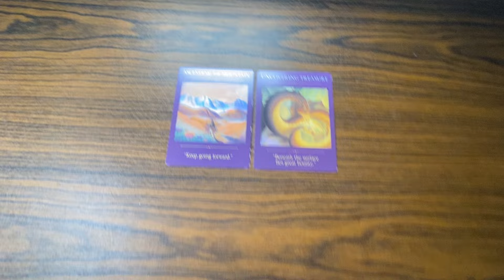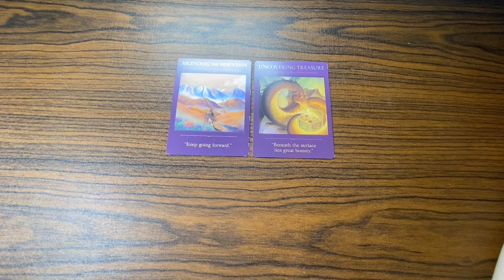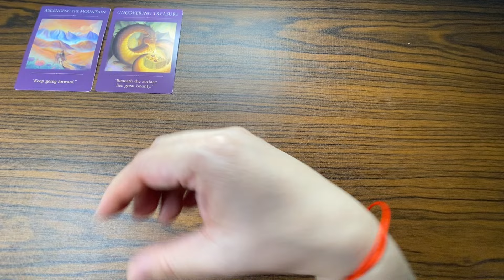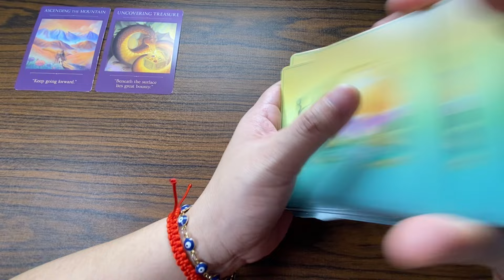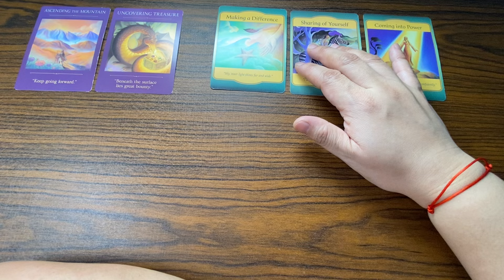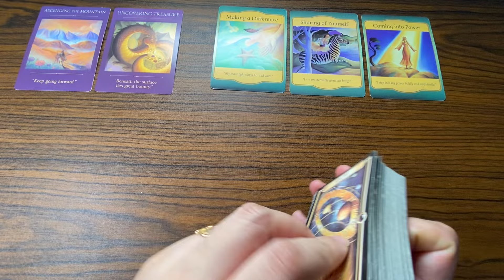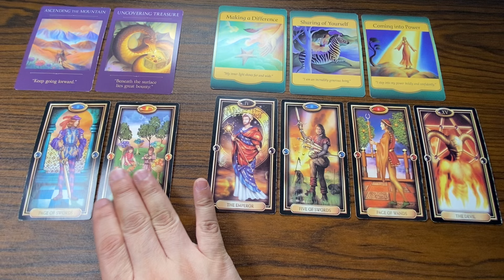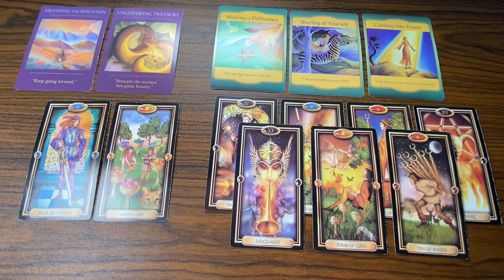UNEXPECTED DISCOVERY OF TREASURE! ♈️ ARIES MAY 20-26,2024 WEEKLY TAGALOG KAPALARAN888 Money/Love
MAY 20-26,2024 WEEKLY TAGALOG TAROT KAPALARAN888 Money/Love

KAPALARAN888

KAPALARAN888